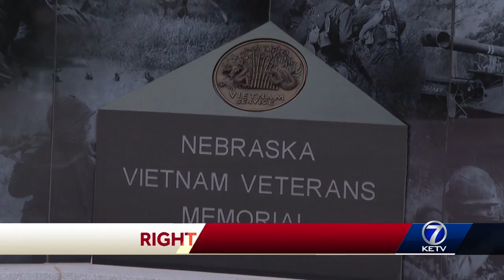Vietnam War veterans from Lincoln visit memorial in Papillion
About 50 Nebraska Vietnam War veterans from Lincoln visited the Vietnam Memorial in Papillion on Friday.